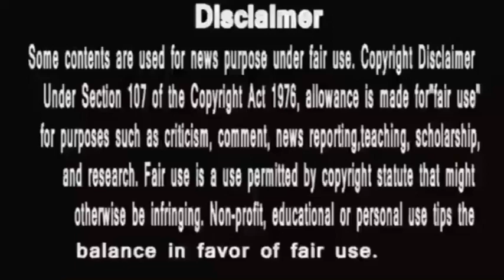Anupamaa |मुकर गया वनराज शाह ,समर की लड़ाई से सच में Back